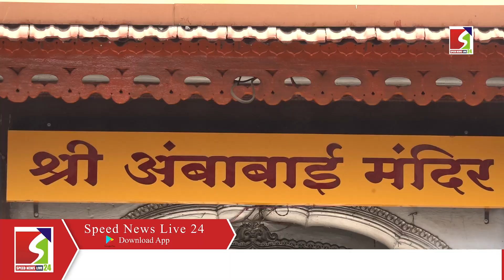श्री अंबाबाई मंदिर प्रशासनाने घेतला माध्यमांचा धसका...!